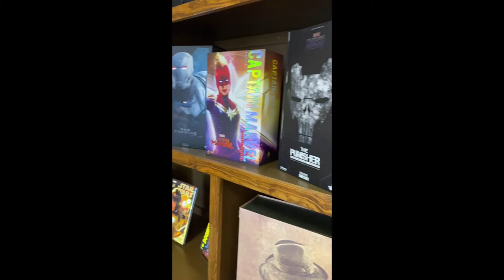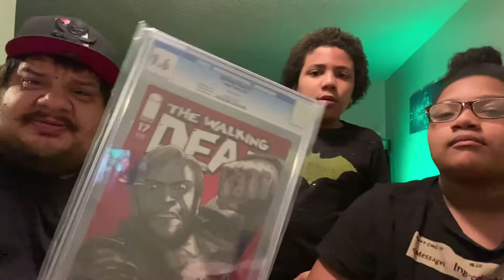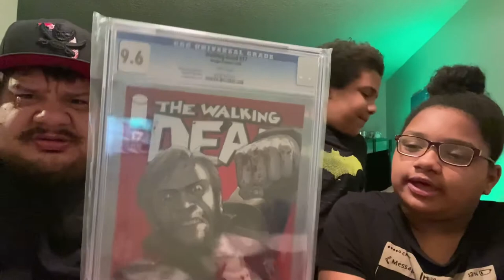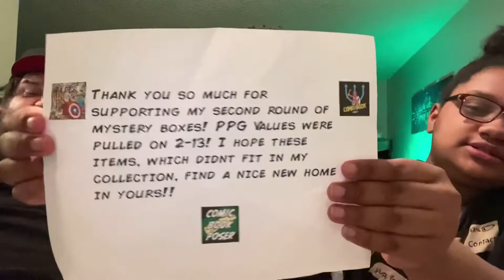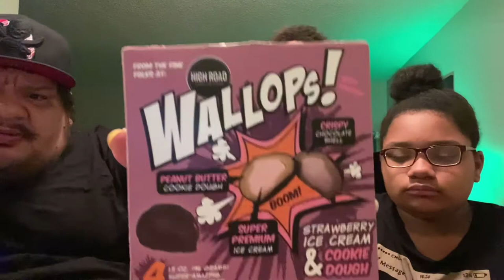Funko Pop Mystery Box From Comic Book poser With Wallop Ice Cream Tasting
We Unbox A Funko Pop Mystery Box From Another Creator ComicBookPoser. And Couldn’t Pick A Better Time To Show Off My First Slabbed Comic. Hope You Enjoyed The Little Bit Of Footage From My LCS Here In Colorado Springs The Iron Lion.